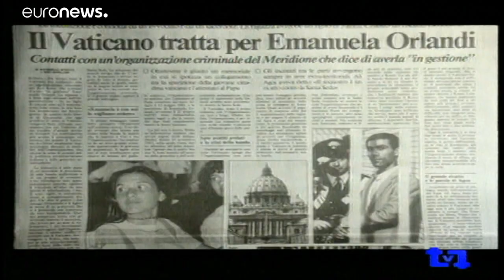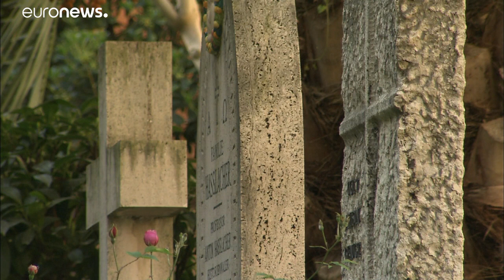Caso Orlandi: si aprono due tombe presso il Cimitero Teutonico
E' solo l'ultima disposizione sul caso, a cui il Vaticano ha dato il via l'11 luglio dopo l'apertura di una inchiesta interna avvenuta lo scorso aprile. …